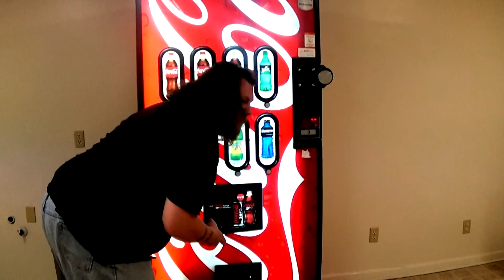A Haunting at the Laundry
A man does his laundry at night, and strange things happen outta nowhere.